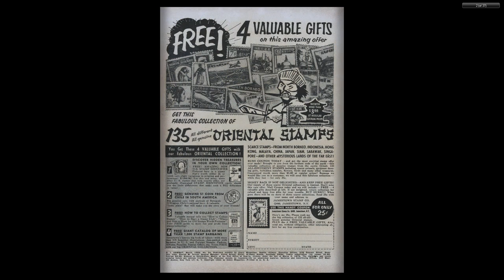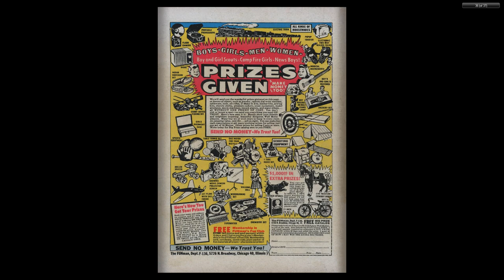GI Combat #034 Quality Comics